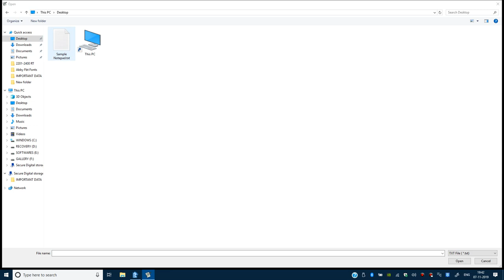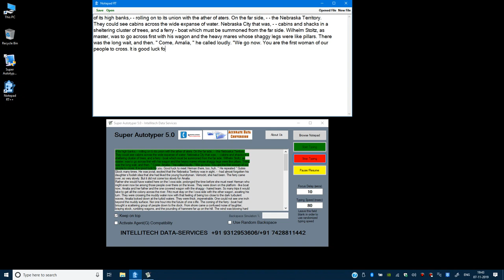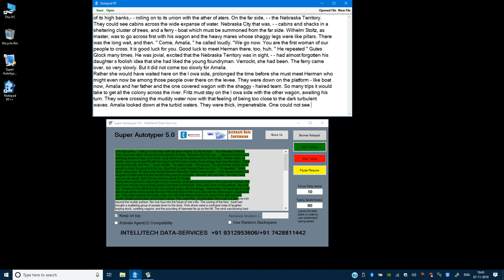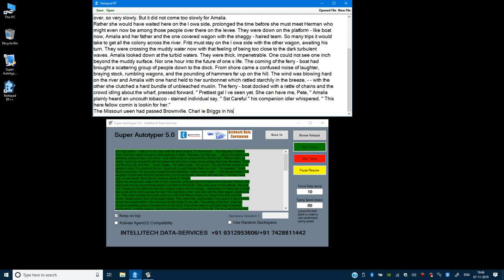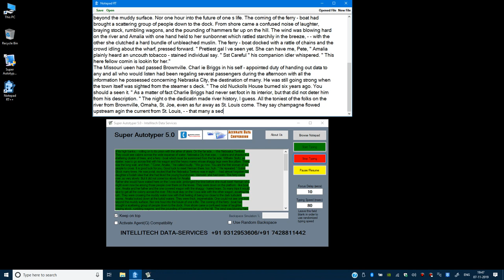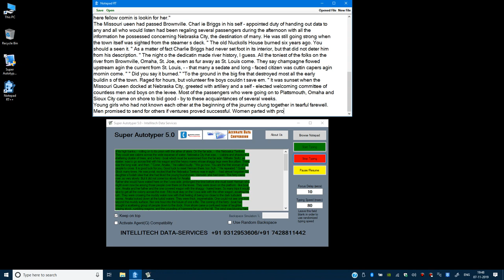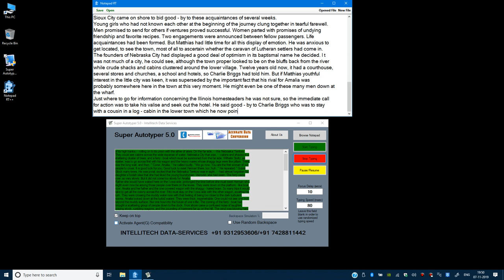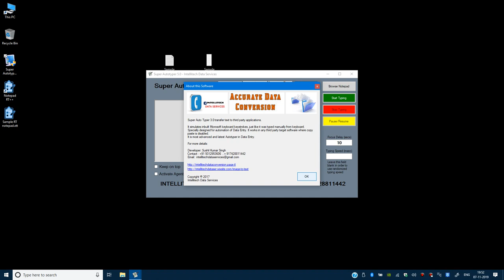RT Notepad ++ /Notepad RTX/ Notepad PX Conversion from Image (Data Typing Jobs) for All India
How to convert image to .xtt?
How to convert image to Notepad PX?
How to paste in Notepad PX?
How to convert JPEG to .xtt?
How to convert image to Rt notepad?
How to convert image file to RT notepad?
How to convert any image to text?
How to convert any image to html?
So many questions one answer:-

10 yrs experience in Software development and Data Entry Services

RT Notepad
.dtt
.xtt
.enc
.px
#.px
PX notepad
Notepad RT ++
Notepad RT V2
Notepad RT Version 2

Epub Notepad
.dxt
.enc

We provide all type of software for Data Entry and Data processing.

MineTree Notepad
MineTree Software
Minetree Softech Software
Minetree Softech Notepad